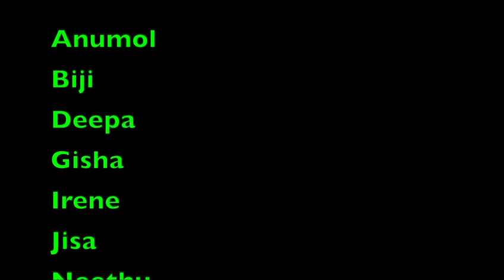Carol Singing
St. Thomas Syro-Malabar Catholic Forane Church, Scarborough, St. Sebastian Family Unit